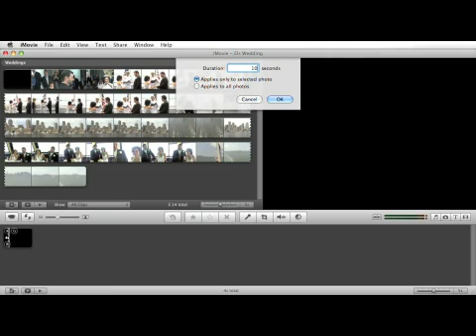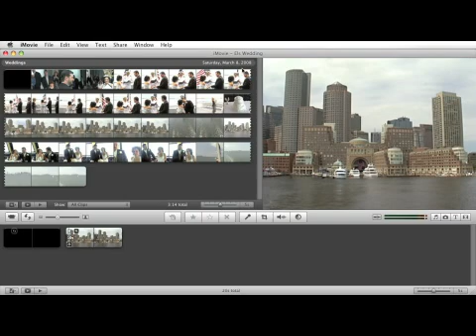iMovie Tutorial: Create a Still Frame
iMovie Tutorial: Create a Still Frame. Part of the series: iMovie Tutorials. Creating a still frame in Apple iMovie is good for a background behind scrolling credits, or to open a project with a fade-in from black. Add a still frame to start a project in iMovie, or between scenes to separate clips, with a digital video specialist in this free video on using Apple iMovie digital media.